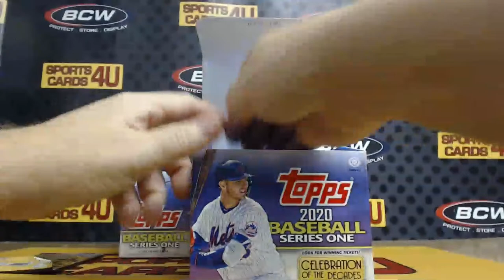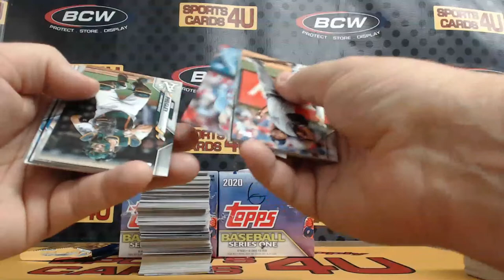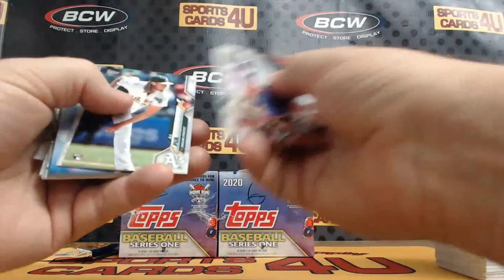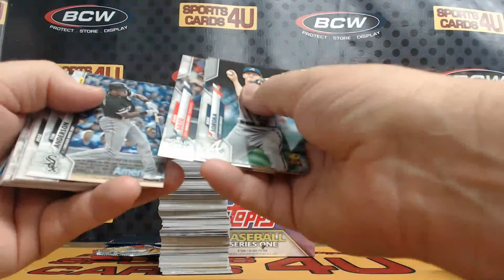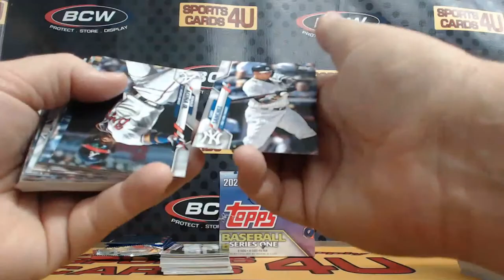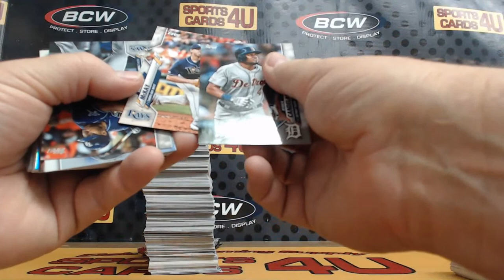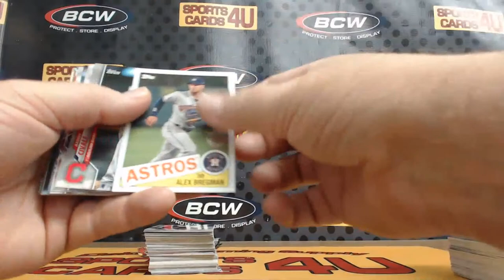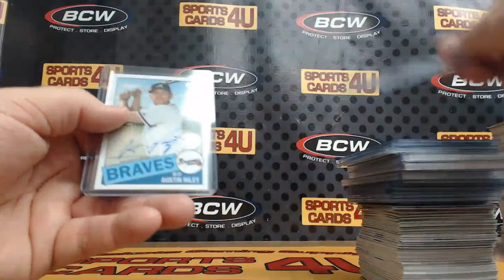2020 Topps Series 1 Jumbo Baseball 3Box Half Case Team Break #12 (Ended 2/20, Breaking 2/21/20)